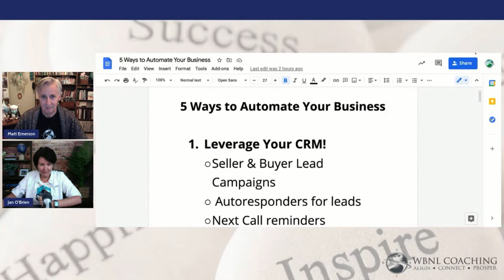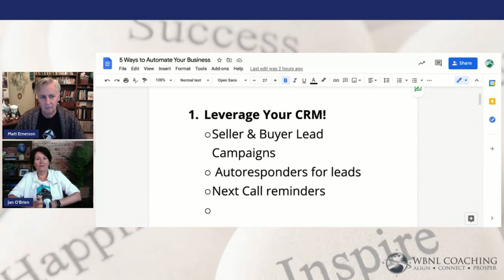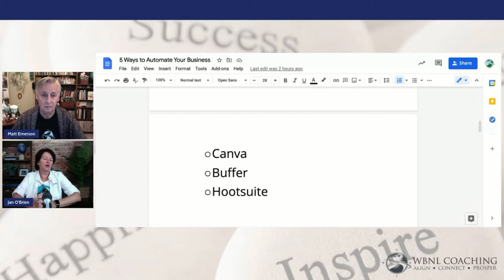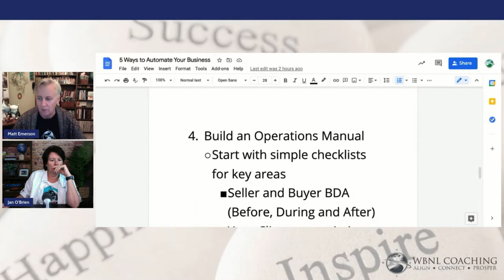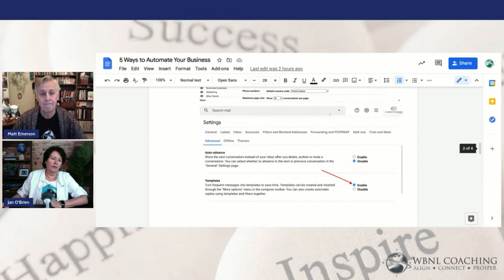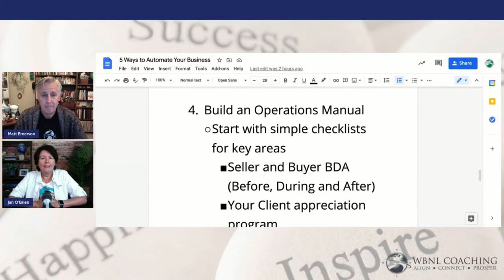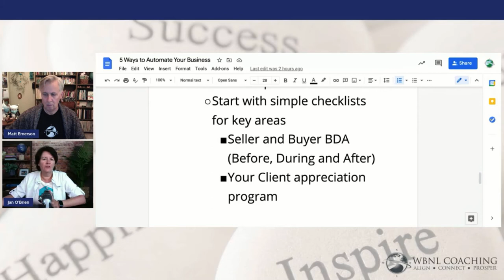5 Ways to Automate Your Business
5 Ways to Automate Your Business.  In Episode 164 of the Wandering But Not Lost Podcast, co-hosts, Jan O’Brien & Matt Emerson discuss the value of automating your business.  Time is money and any time you can free up more of your time to focus on money-making activities or time to recharge yourself it will be time well spent!  Let's jump in...

00:00 Intro
02:28  5 Ways to Automate Your Business
17:41  Wrap-up

🌐Don't miss our weekly video tips:
✅Monday:  Real Estate & Life Coaching Tips
✅Tuesday:  Tech Tips
✅Wednesday: Canva Corner
✅Friday:  The Wandering But Not Lost Podcast